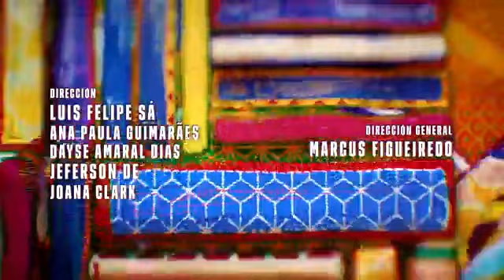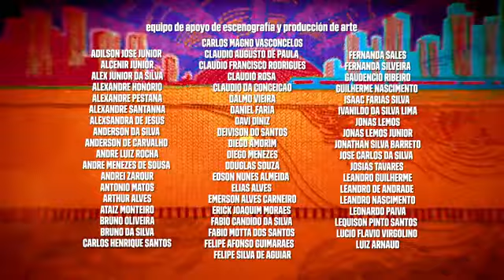Paloma odc.61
telenowela